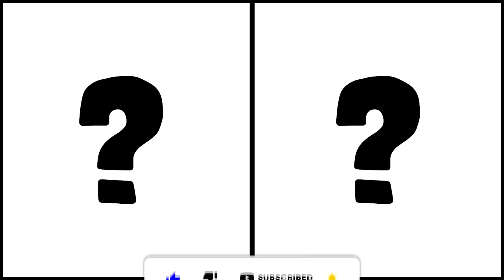SONIC the Hedgehog ALL CHARACTERS as SHARK 2024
Sonic The Hedgehog Characters As Sharks - All Characters 2023

All works and videos on this channel are created by me and belong to me - Dream Lab.

When creating these videos, I use images that I create myself. I edit them with video editing software, so my viewers could enjoy looking at different variations of popular characters. The audio and video sources in this video were created in such a way that the viewer hears and sees the new UNIQUE content.